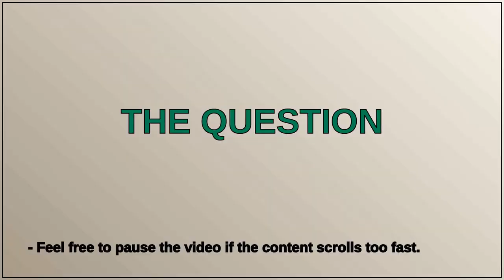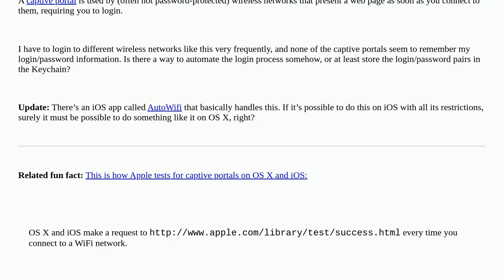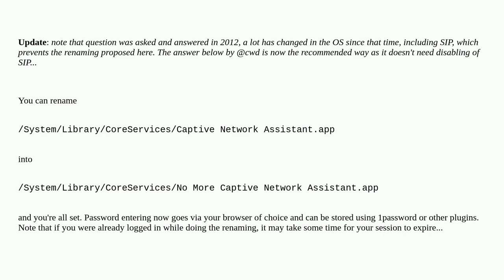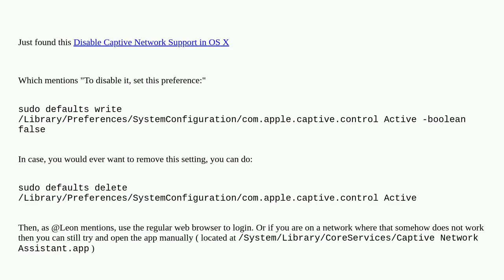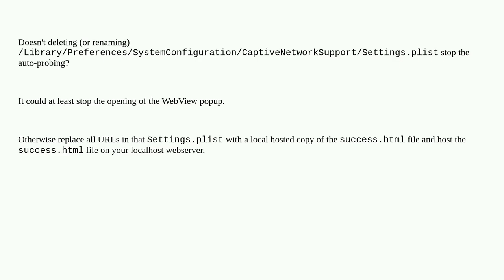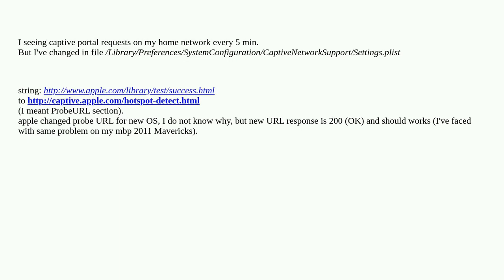Apple: How to automatically login to captive portals on OS X?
How to automatically login to captive portals on OS X?

A special thanks goes out to the community

  wifi network